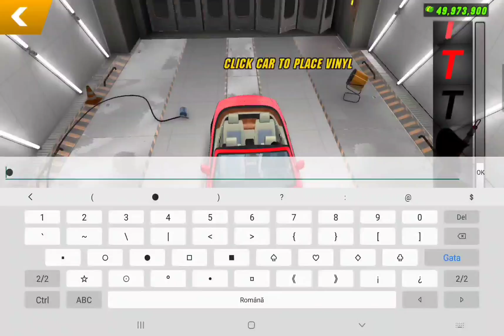Car Parking Multiplayer - Cum sa faci Design Abi Talent 👑 | WAU GARAGE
Car Parking Multiplayer - ABI TALENT DESIGN USOR

Like daca mai vrei sa vezi clipuri de genul !!!